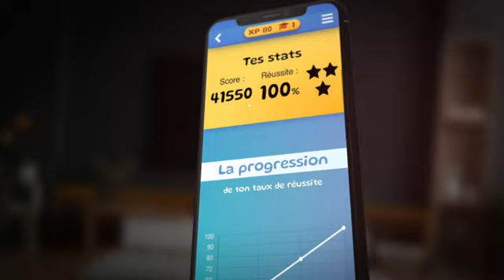Apprendre en s'amusant, c'est possible !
Kifschool, c'est aussi la nouvelle application de jeux éducatifs en ligne. Sois prêt pour tes examens grâce à nos jeux éducatifs sur mobile. Trouve le jeu éducatif qui te convient du CP jusqu'à la 3ème ainsi que les cours en ligne en vidéo ou en PDF à la fin de chaque jeu pour t'améliorer et réussir facilement ta rentrée des classes tout en t'amusant !

Découvre aussi l'application Kifschool qui te permettra d'apprendre tout en t'amusant avec ta famille ou tes amis. La meilleure manière de réussir ton année scolaire !